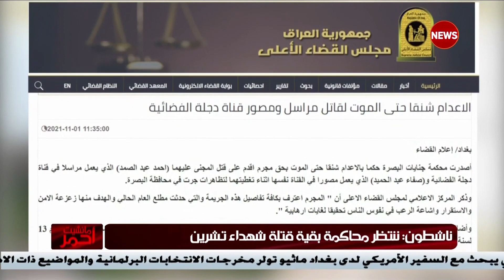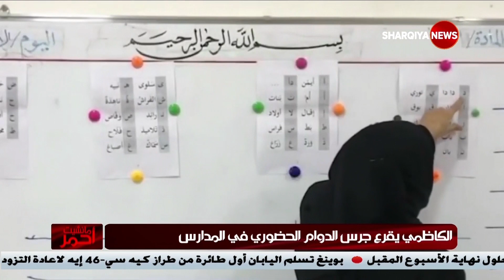مانشيت أحمر | حكم باعدام قاتل أحمد عبد الصمد وصفاء غالي